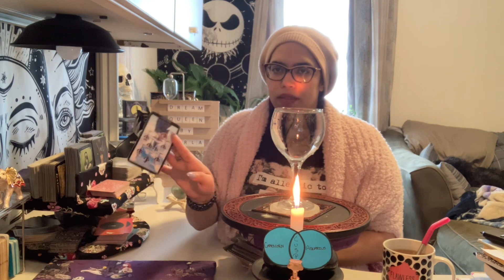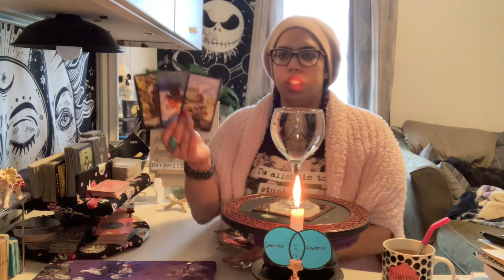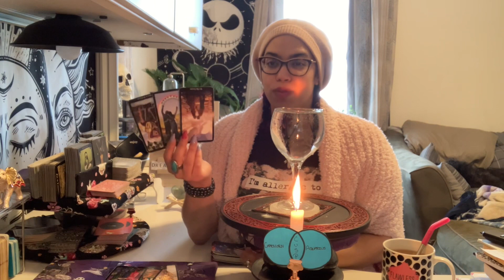CAPRICORN♑️AQUARIUS♒️CUSP~BONUS BIRTHDAY WEEK INTUITIVE ENERGY READING(PERLA’S GIFT,TAROT,ORACLE)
Thank you for coming, messages are with the intention to bring clarity and guidance for those who seek it…